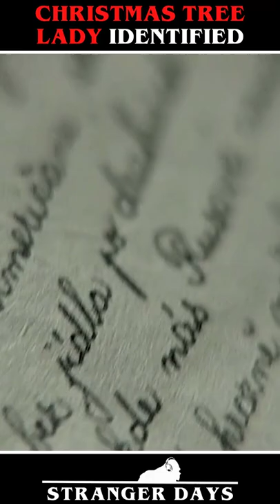Christmas Tree Lady Identified!